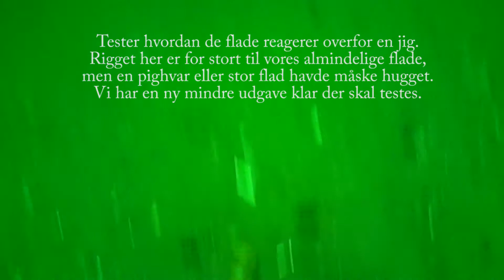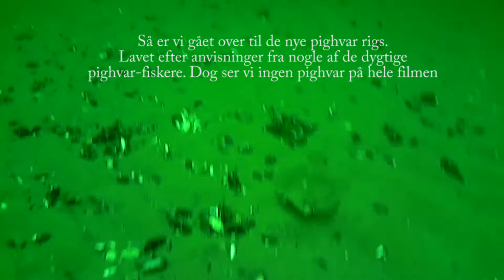WaterWolf med jigs og nye rigs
Lidt mere undervandssjov med fladfiskeri